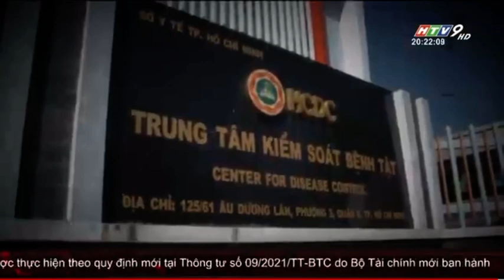Nữ giới ngành y và những hy sinh thầm lặng